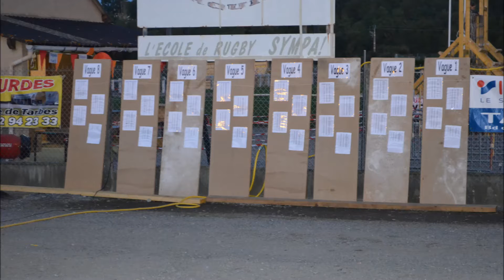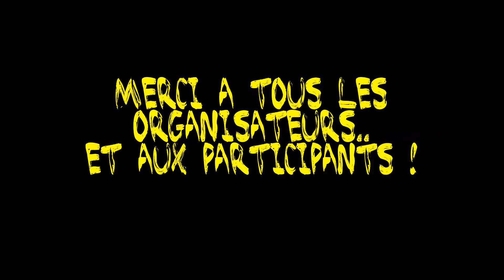X'Trem Race (Warm Up) @ Louey (65)